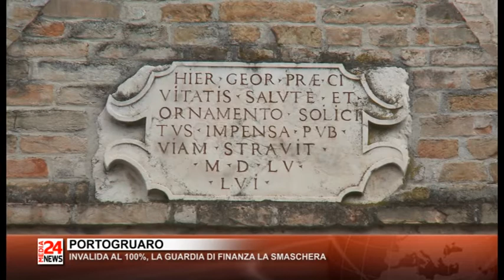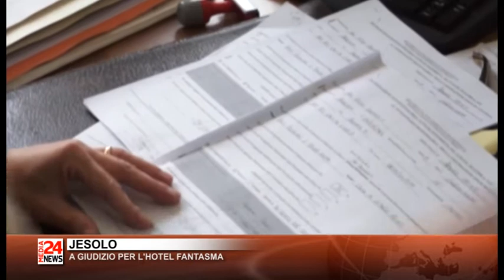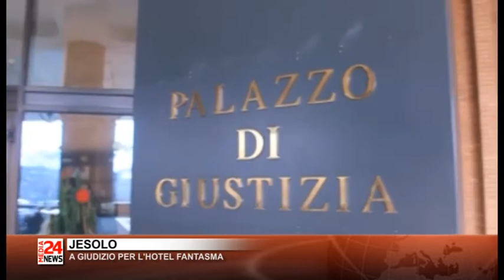TG VENETO 20 12 2017